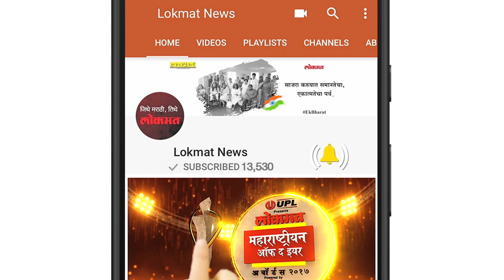Lokmat Stylish Awards 2017 on the Red Carpet Sonali Kulkarni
अखंड महाराष्ट्राच्या मनावर मोहिनी करणारी अप्सरा सांगते तिच्या युनिक स्टाईल विषयी लोकमत महाराष्ट्रास मोस्ट स्टाइलिश 2017 च्या रेड कारर्पेट वर.

ती बोलते लोकमतच्या पत्रकारितेविषयी